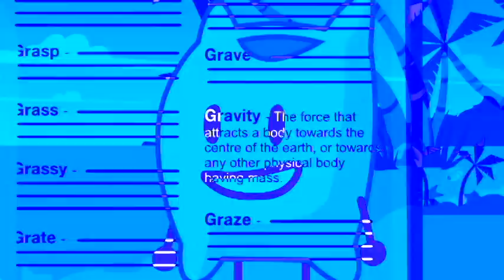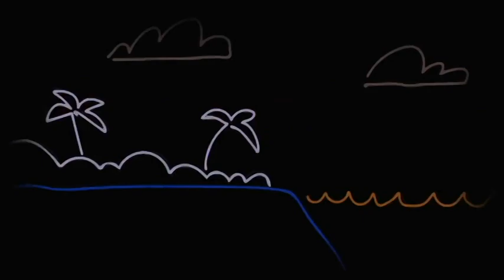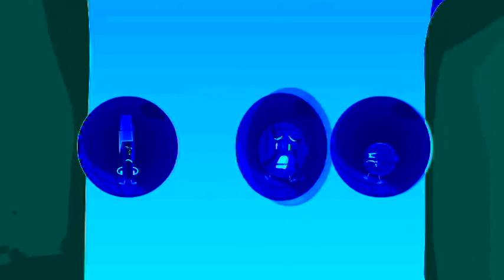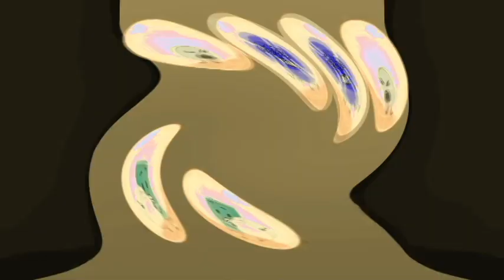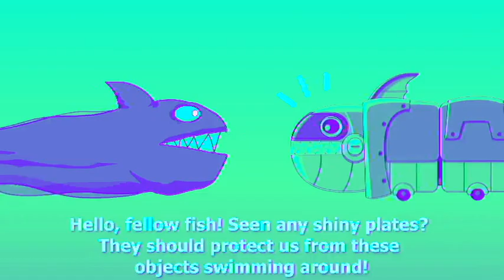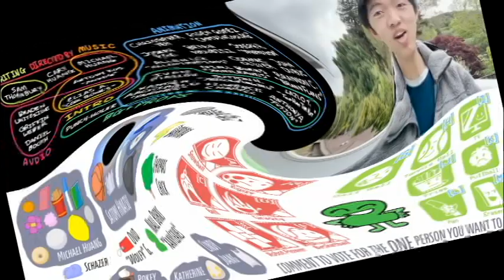TPOT5 But Every 1 Minute The Effect Changes